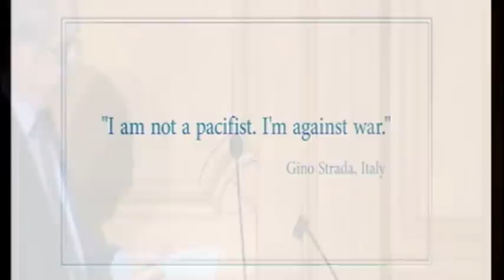Gino Strada receives the Right Livelihood Award 2015, the "Alternative Nobel Prize" (2/3)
Gino Strada, Italian war surgeon and founder of EMERGENCY NGO, was awarded the Right Livelihood Award 2015 "...for his great humanity and skill in providing outstanding medical and surgical services to the victims of conflict and injustice, while fearlessly addressing the causes of war."

The ceremony was held in Stockholm on November 30, 2015. You can watch the complete acceptance speech by Gino Strada

You can find information on EMERGENCY NGO's work for the victims of war and poverty